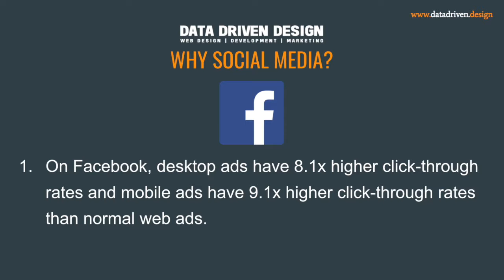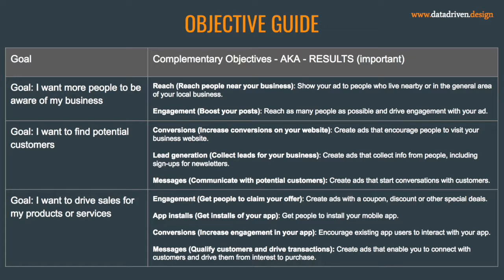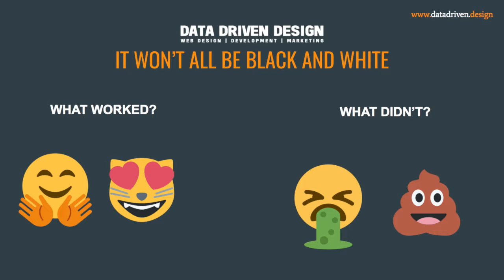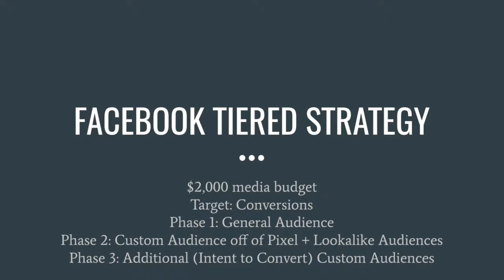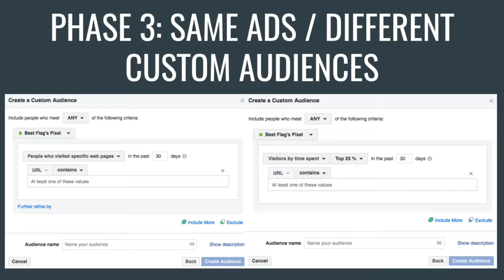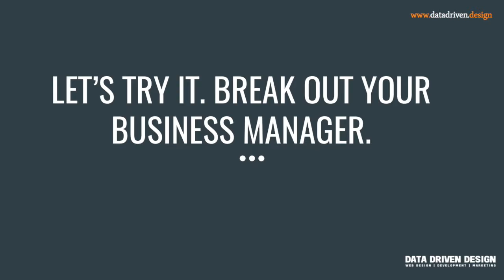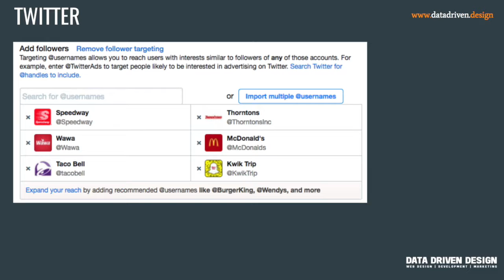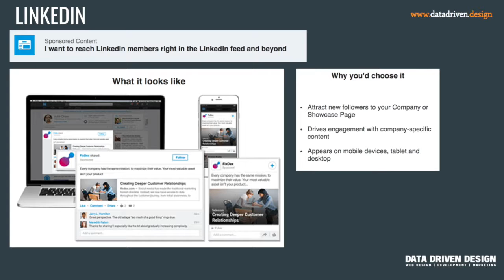Data Driven Academy: Building Comprehensive Digital Media Campaigns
Build a comprehensive social media advertising strategy. Master Facebook Business Manager and Ads Manager. Deploy Targeted Newsfeed ads. Learn Remarketing and Lookalike Audiences. Learn to install Facebook's Tracking Pixel.